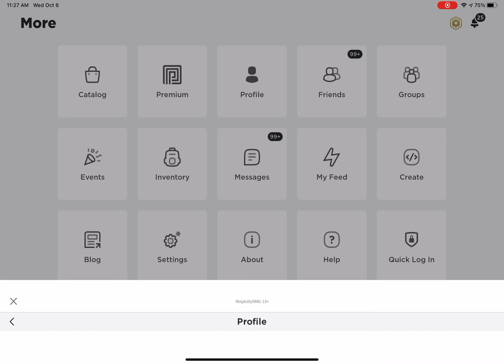JOIN NOW! 1 YEAR ON YT SPECIAL 🤩 JOINS ARE ON! USER : NinjaLillyOMG I’m gonna do a giveaway!